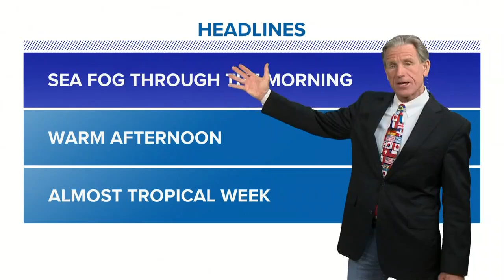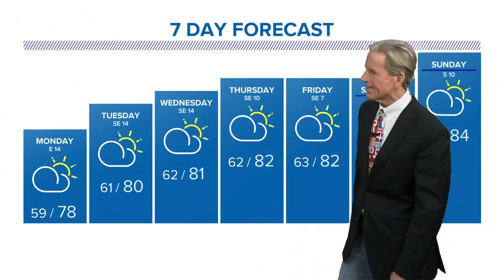Weather update: Feb. 18, 2018 at 11 p.m.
FCN Storm Expert Tim Deegan explains how the weather will affect your day on Monday.